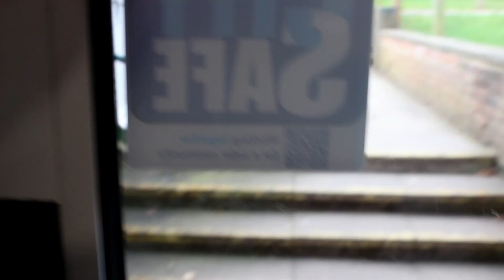REECE MITCHELL - QUALIFYING FOR BRITISH NATIONALS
south west power 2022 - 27th march
s- 230kg/507lbs
b-152.5kg/336lbs
d-255/562lbs